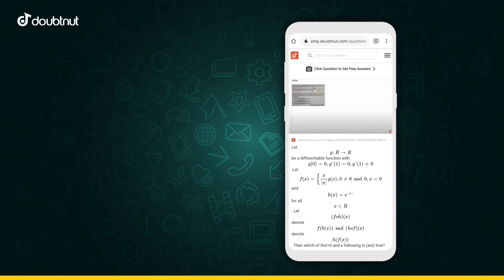Free Google Scholarship For Indian Students in December 2021 | Generation Google Scholarship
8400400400 - Doubtnut Whatsapp ( Instant Doubt Solving)

1) Apne Doubt ki photo kheecho
2) Sawal ko crop karke send karo
3) Turant Video Solution pao

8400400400 par Whatsapp karke apne sabhi Doubt ko kardo out!!

Free Google Scholarship For Indian Students in December 2021 | Generation Google Scholarship | Google Scholarship 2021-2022 | Google India Scholarship | Google India challenge scholarship | Google Scholarship apply online

✨ Topics Covered ✨

google scholarship
google free scholarship
google india scholarship
generation google scholarship
google travel scholarship
google scholarship for indian student
google scholarships
google women techmakers scholarship
google lime scholarship
google techmakers scholarship
udacity google scholarship
google certification scholarship
google scholarships for international students
google offers 100000 scholarships
google scholarship 2021
google online scholarship
scholarship 2020
ssp scholarship
fulbright scholar
scholarship
national merit scholarship
free scholarships
scholarship programs

2- BASIC TRIPOD FOR VIDEO RECORDING
3-  Table top mini tripod :-
4- BEST GREEN SCREEN
5- Pen tab for educational videos
6:- mic for voice recording
7:- BASIC CAMRA FOR VIDEO SHOOTING